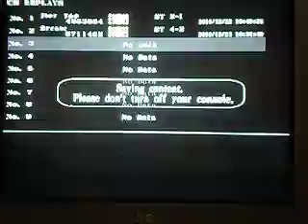DeathSmiles (NA) - Final Stage and "Stay" Ending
North American version of DeathSmiles on Xbox 360.
i'm clearly not playing the game right because i can only BARELY muster up 10 million points right now.

playing on Rank Level 2, Xbox 360 Mode. final stage, didn't try to do the Extra Stage because i was really determined to 1cc the game... clearly it didn't happen anyway. also shows one of two endings for Casper.